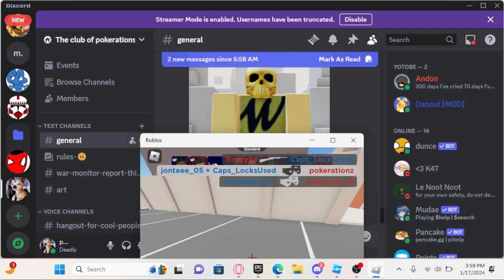Playing arsenal until i see a dev skin (actually insane rarity)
OMG IT WAS RAINSTER AND HE GAVE ME ORANGE TEAM WHAT WHAT AND CREATOR SKIN WHATTTW HATT WHAT WHAT WHATAT